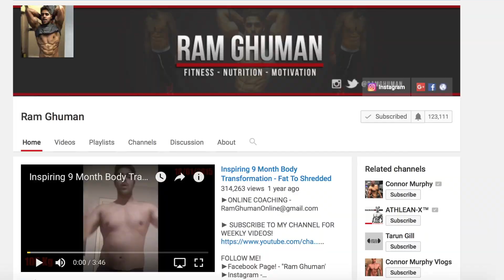PROFESSIONAL CRICKETER TO BODYBUILDER | BODY TRANSFORMATION